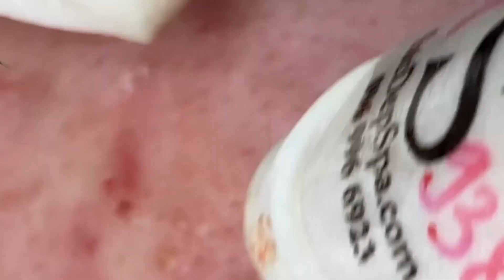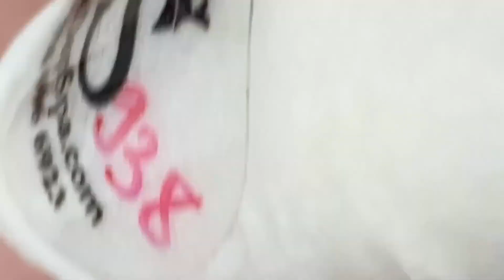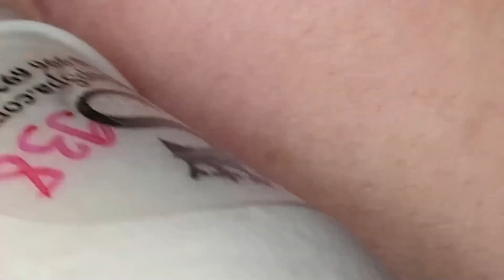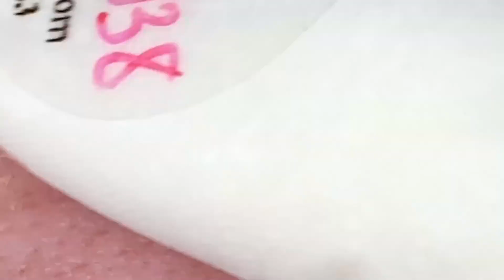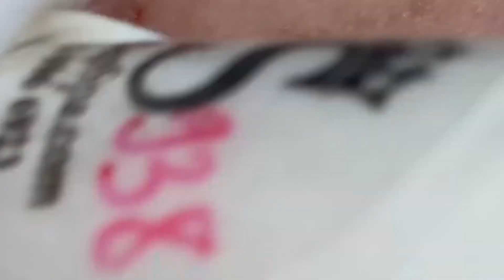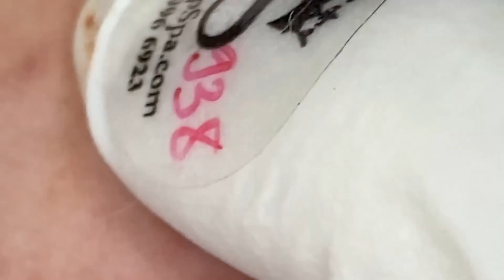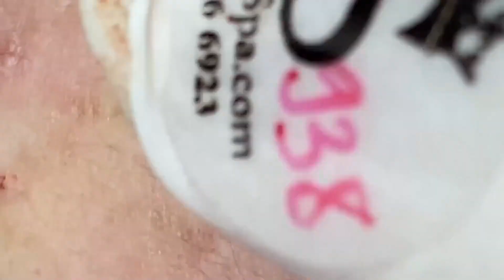Blackhead Removal With Sac Dep Spa